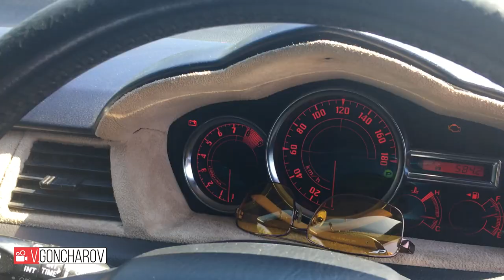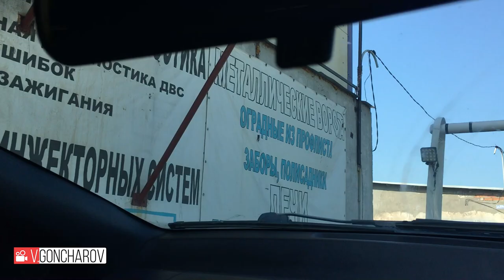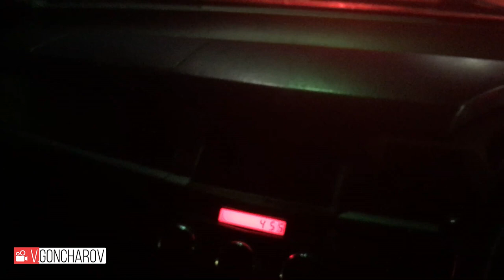Заклинил двигатель в дороге Попал на 100 000 рублей Безразличие людей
Заклинил двигатель в дороге. Попал на 100 000 рублей
Поразило безразличие и трусость людей на дороге, за 2 часа остановилась только одна машина, и та не смогла ничем помочь
Спас эвакуатор за 4000 рублей и служба 112
Привет АНТИгерою этого путешествия - Рощектаеву Ивану Алексеевичу 1984 г.р., проживающему в г.Алапаевске, ул.Суворова, 142. Обманул как классический перекуп, а после загасился как трусливая мышь!

Особая благодарность родственникам Александру и Наталье за транспортировку 300 км на тросу до Новосибирска, а так же предоставленный кров и пищу) С Вами было весело)

Большущее спасибо Ребятам с СТО Хантер в г.Новосибирске, Гусино Бродское шоссе, 58\1. Воскресили мою малышку, пошли на встречу и оживили ее до часу ночи)

179 сюжет)...